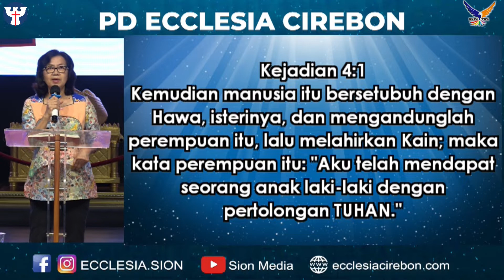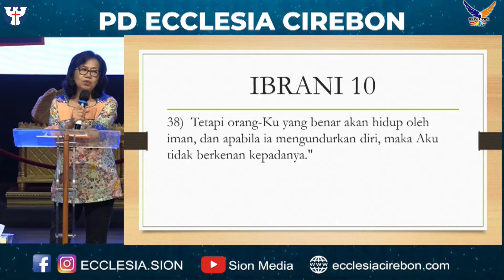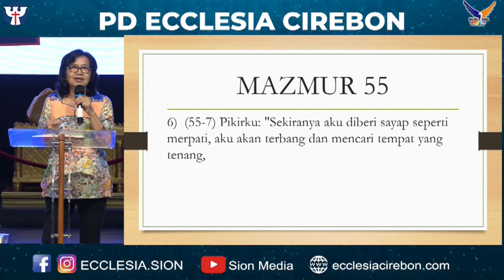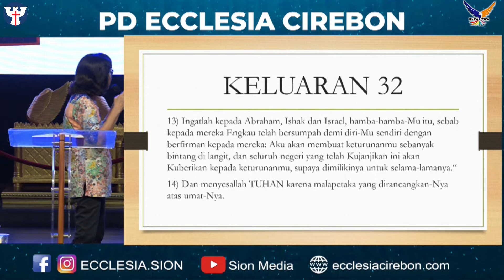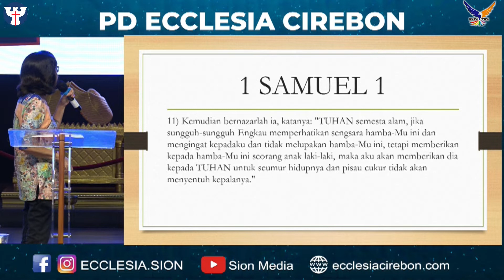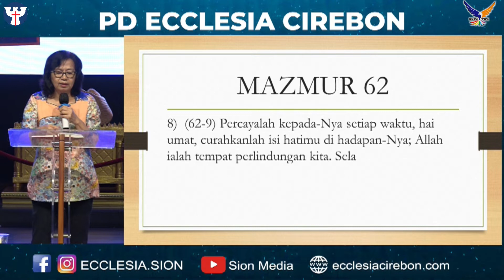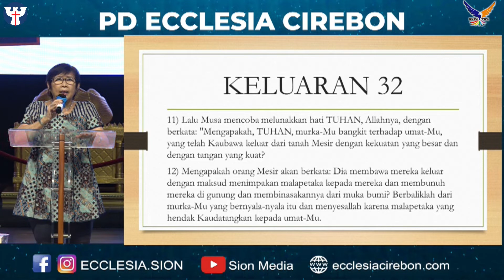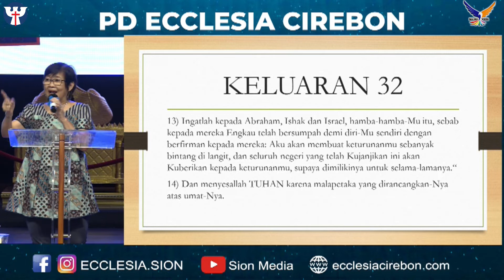PW Ke-260, 02 Desember 2021 Abigail Agustin - Bertolak dari iman